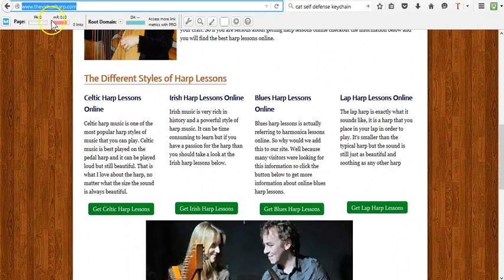Harp Lessons Online Look at this This Today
Every new harp scholar needs a harp, a teacher, and the following three items to get started with high-quality, easy-to-use products!

You have found my website, so that you have already found a teacher. Should you don’t have already got a harp, I can assist you in finding one to rent, rent-to-personal, or purchase. So you have the first couple of essentials coated!

Harp Lessons Online :
00:00:05  Harp Lessons Online
00:00:03  Harp Lessons Online
00:00:01  Harp Lessons Online
00:00:00  Harp Lessons Online
00:00:-1  Harp Lessons Online

Now, on to 3 different things that you will find invaluable while you play the harp.

To begin with, harpists spend their days tuning their harps (we hope!), so a definative tuner that's easier to use is absolutely essential.

I bought one and had to immediately impressed by how easy it is to use. The Snark it is effortless to read and locks on to pitches shortly for a definative reading. You'll be able to clip it onto your harp someplace and utilize the “vib” setting or change it to the “mic” setting and clip it for your music stand. It works best for all kinds of harps and is also accurate using either setting.  There are different fashions of Snark tuners also, however this a person is fully chromatic for all instruments.

The next action you would like is a comfortable, adjustable bench. Many individuals simply use a standard room chair on the harp, understanding that’s nice whether it is comfortable and the best peak for both you and your harp. However, people are available all sizes and shapes, therefore do harps, so I actually prefer having a properly-padded, adjustable bench that I can use for any of my harps and that is portable.

Another absolutely essential item is a sturdy, moveable music stand. My personal favorite is the Peak Music Stand. It is effortless to set up, fully adjustable, very moveable, and has its personal carrying bag. I even have used rickety folding aluminum music stands before and had them get knocked over, however I can place a heavy, three-ring binder full of music for this stand and never have to worry about it.